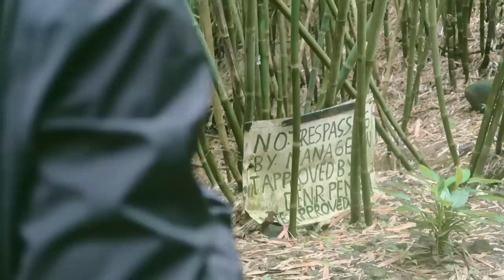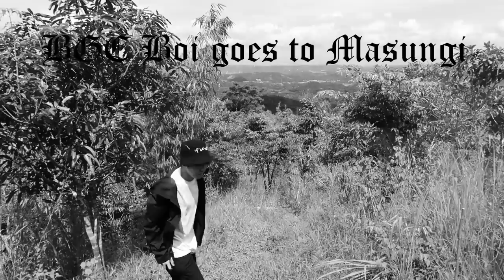hiking and tree planting at masungi georeserve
this was really an unforgettable experience as i got to connect with nature, together with the people i treasure most. thank you to masungi georeserve for giving awareness on what is happening to our forests, to my jahanan who is really keen on helping masungi's advocacy, to my friends and family who's very supportive in every thing that i do. i hope this video helps bring awareness that we should conserve and protect our natural resources dahil ito ang sasalba sa atin sa panahon ng sakuna.

Masungi Georeserve
Address: Kilometer 47 Marcos Highway, Baras, Rizal, Philippines, 1970, Marcos Highway, Baras, 1970 Rizal
Operating Hours: Tuesdays to Sundays, 8:00 AM to 5:00 PM

follow justin's official socials!